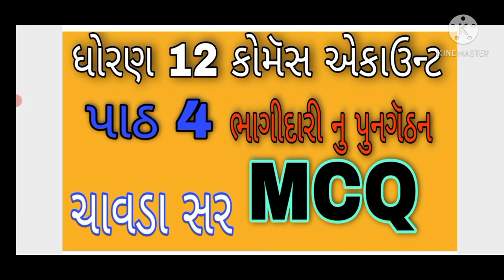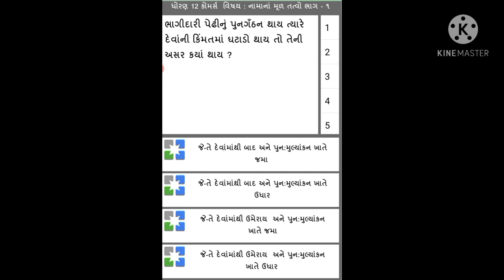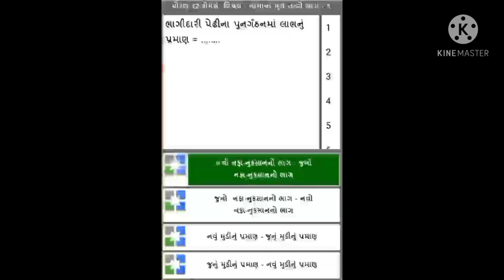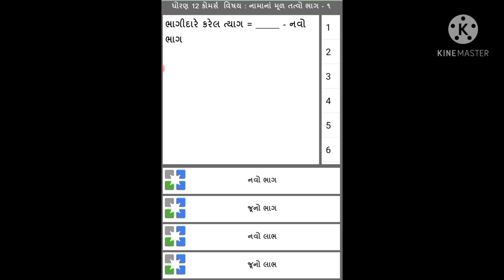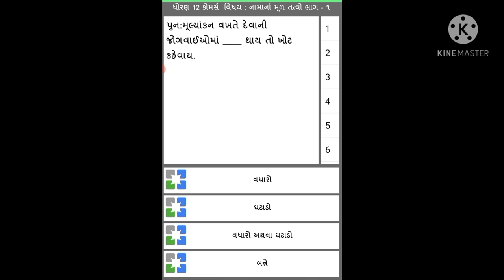Std 12 Commerce Account Ch.4 Bhagidari Nu Pungatthan |MCQ|GSEB|GSSSB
This Video About inStd 12 Commerce Account Ch.4 Bhagidari Nu Pungatthan |MCQ|GSEB|GSSSB|ACCOUNT